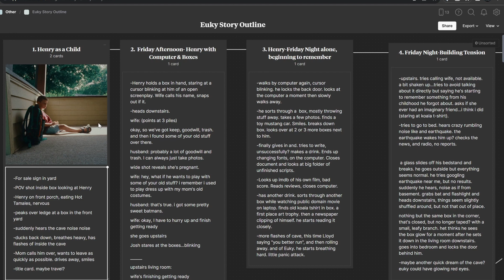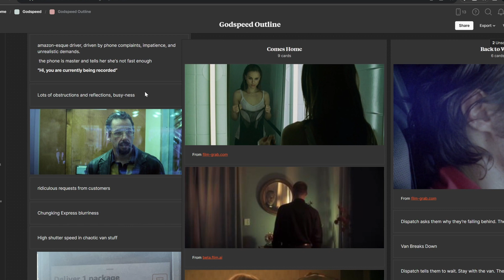The Method I Used to Finally Write a Feature Film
Notecards are in, vomit is out.

This is the first episode of my series about my journey in microbudget filmmaking. Follow along as I share tools, insights, and methods I'm using to make my movie. Up for today is writing! I'm not here to tell you how to write a great script, but I can tell you the method that worked for me to actually finish a feature film script!